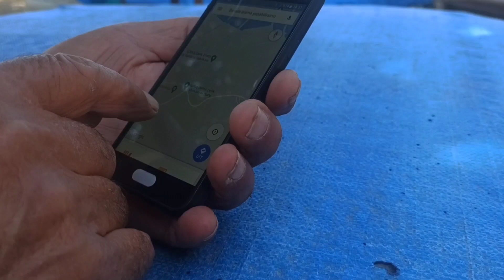2022, Türkiye Turu, 27. Bölüm, Çanakkale, Çardak kum adası kampı,motosiklet uzun yol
Merhaba arkadaşlar,  bu bölümde erdek, kapıdağ yarımadasın dan sonra kara bigaya doğru  devam ettim. gece geç vakit çadır yeri aramaya koyuldum.ıssız bir koyda tek başıma kamp yaptım. bozuk ve zor yollarda yola devam ettim. güzel  sahil manzarası  eşliğinde  turu devam ettiriyorum.
Çardak kum adasına geldim.
bu gece burada kalacağım, yarında Çanakkaleye  geçeceğim.
 motosikletle uzun yol keyifli ve eğlenceli, bir okadarda  maceralı oluyor.cbf150 beni şuana kadar yolda bırakmadı. umarım bu  zor yollarda bir sıkıntı çıkmaz. yüküm ağır olduğu için, sıkıntı olması normal.
videoları beğenir ve yorum yaparsanız sevinirim iyi seyirler.

Çardak kum adası
karabiga turu
karabiga kampı
karabiga zor yollar
erdek kampı
motosiklet uzun yol
motosiklet turları
motosiklet sevgisi
motorcycle rides
motosiklet ile kamp
iki teker
motobike camp
çadır kampı
ücretsiz kamp alanları
uzun yol
Türkiye turu
kamp hayatı
motorcycle
tek başına kamp hayatı
kamp günlükleri
uzun yol videoları
kamp vlog
maceracı gezgin
kamp alanları
erdek kampı
erdek gezisi
ada kampı
bursa gezisi
kapıdağ yarımadasını geziyorum.